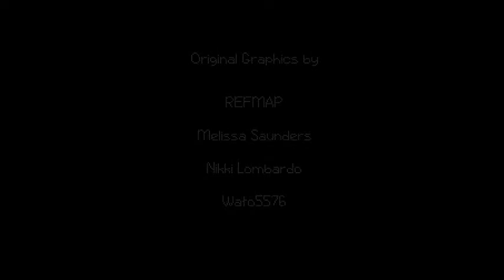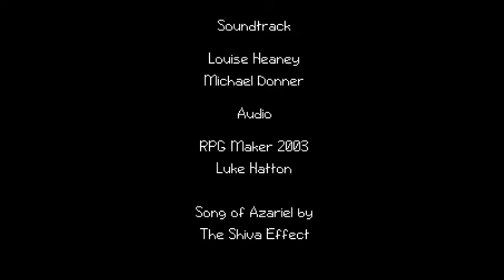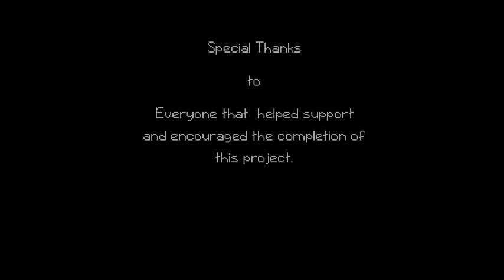Ara Fell Final Boss + Ending